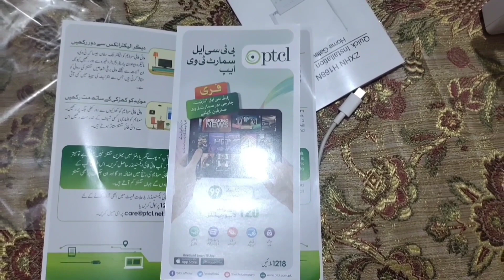finally ghar me sab kuch thek ho Gaya|daily life routine vlog|amna Farrukh vlog